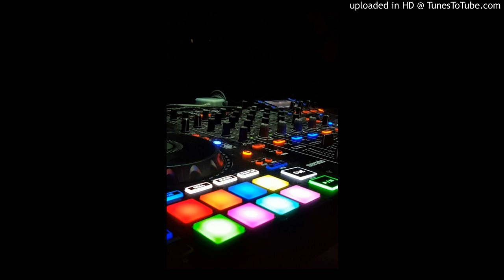Electro cheche 2